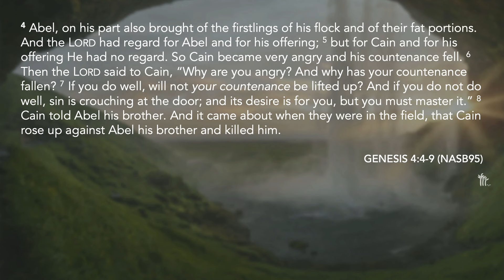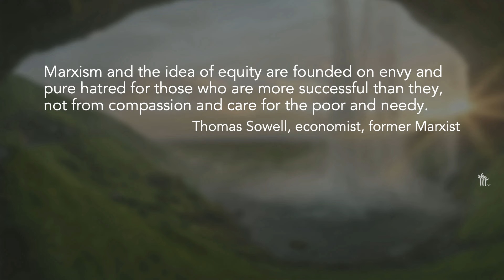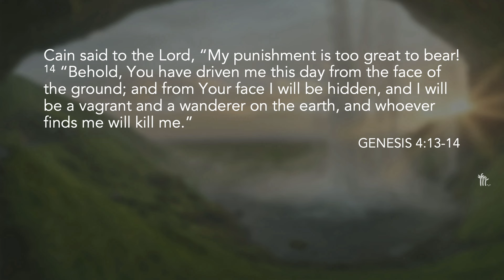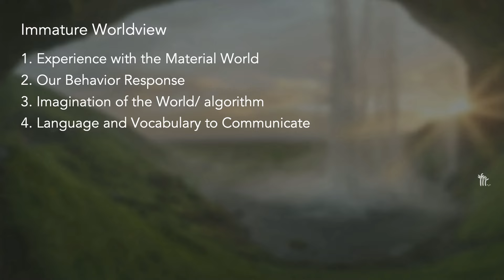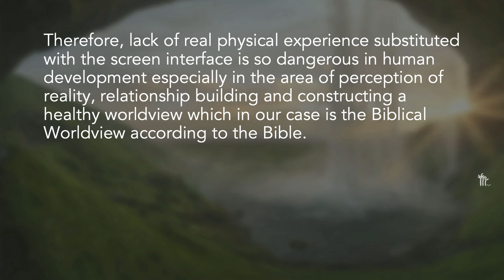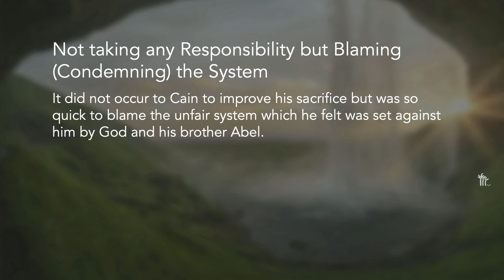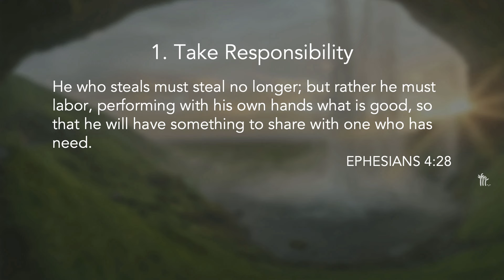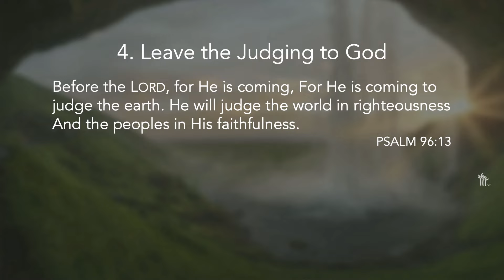Victim, No More! - Pastor Keith Park I Church of Southland Chino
4/7/2024 Sunday Service

Title: Victim, No More!
Bible Passages: Genesis 4:4-9, James 3:13-15
Speaker: Pastor Keith Park